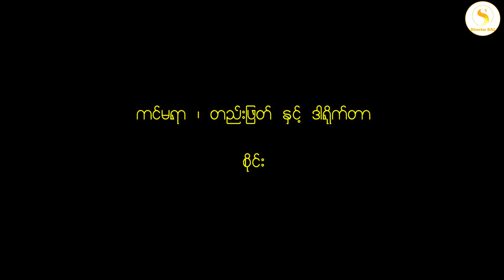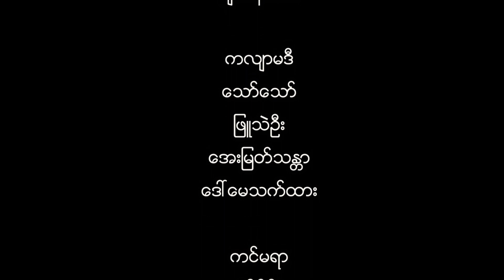အနုသမားဆိုတာ သနားစရာအရမ်းကောင်းပါတယ် မြန်မာဇာတ်ကား - Myanmar Movies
လူကြမ်းသရုပ်ဆောင်မုဒိမ်းသာမားကြီးဘဝ
ဘယ်လိုများခံစားနေရပါသလဲ
အနုပညာဆိုတာ တကယ်တော့အနုပညာပါပဲလေ